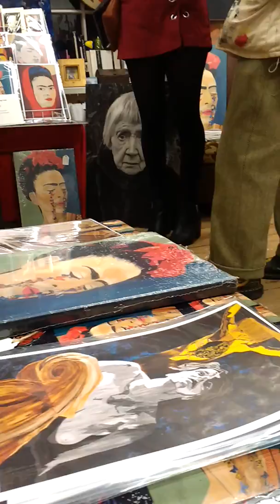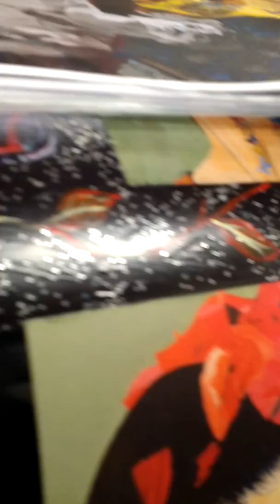Butterfly Cry Artist -about Frida Kahlo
John McDonald or Butterfly Cry Artist, on Open Day at Banks Mill Studios/ 23 Nov. 2019